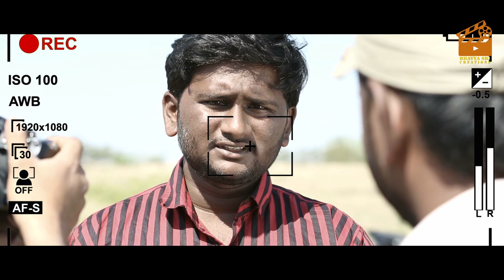CINIAVAKASHAM | Telugu Short Film 2022 | By Mahesh Kaitha | Nagaraj janagam | Bhavya Sri Creations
"CINIAVAKASHAM"

Bhavya Sri Creations Presents

"CINIAVAKASHAM"

A MAHESH KAITHA Film

Starring:-

DHANUNAJAY
AJAY SMART
SHIVA NAGENDRA BABU
AJAY KURELLA
KIRAN KUMAR\
UPPENDHAR NALLABOTHU
SHASHI KUMAR
RAM CHARAN

Written-Camera-Editing
'NAGARAJ JANAGAM

Direction Department
SANDEEP PITTALA
PANDU DANCER

Sfx
SRINU

Mixing
NAGARAJ

Dubbing
MN STUDIOS

Produced by
Bhavya Sri Creations